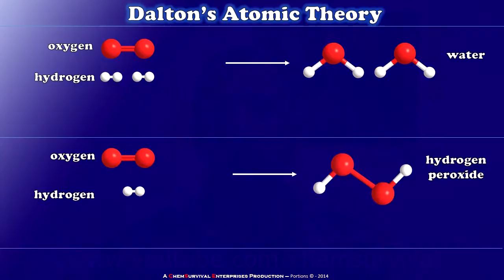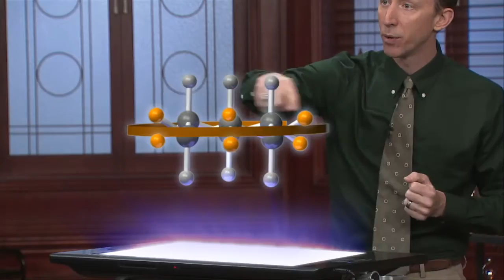More about Professor Davis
I whipped this clip up for a montage over at orgomadeeasy
Thought I would share it here, too!